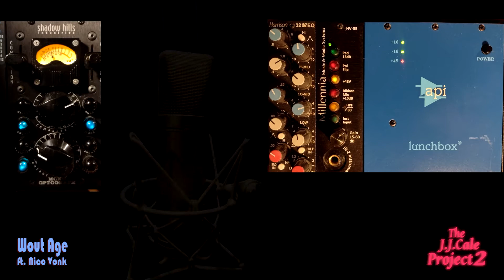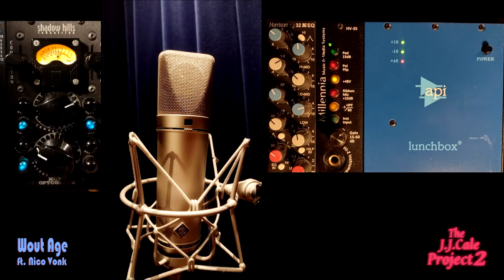Pack My Jack - Wout Age ft. Nico Vonk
The J.J. Cale Project 2: "Pack My Jack"
A Tribute to the timeless music of J.J. Cale.
Words & music by J.J. Cale. This arrangement by Wout Age.
Performed by Wout Age - vocals, electric piano, electric guitar & drums.
Featuring Nico Vonk on electric bass guitar.